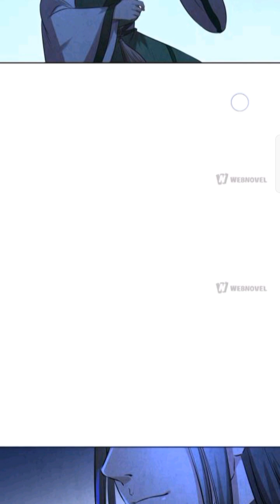the crazy adventures of doctor Wu 71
publisher : Webnovel comics

Story : the crazy adventures of doctor Wu